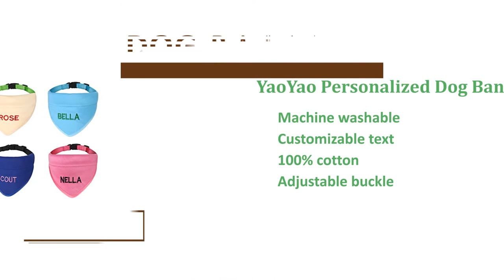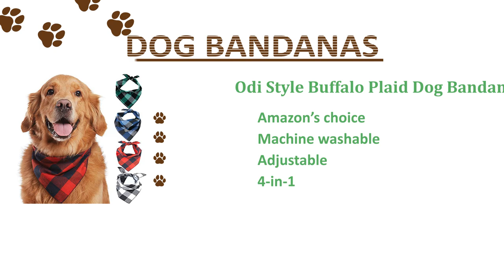The Best Dog Bandanas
Odi Style Buffalo Plaid Dog Bandana

MEWTOGO Dog Bandanas

My Themba Dog Bandana

SkyCOOOOL Navigation Style Puppy Bandana

YaoYao Personalized Dog Bandana

Tail Trends Formal Tuxedo Dog Bandana

Dog bandanas, bibs, or scarves are frequently worn for decorative purposes. Occasions through which it’s appropriate of these stylish scarves to include any holiday event, wedding, dinner, and maybe even around the walk for a lot of extra attention.

You wouldn't want your dog to get uncomfortable, so there's a few key features to think about. In addition they've created your dog look extra suave and lively, additionally they produce functions.

Factors to consider When Choosing Your Dog a Bandana

Size

Although most can be found in a universal size that's still customizable, we advise calculating your dog’s neck to make certain. You will need enough fabric to be able to tie a good knot. For your adjustable ones, it’s simpler to own some room to produce as the dog can get bigger or gains weight.

Closure

Most of the choices a little bit of fabric you tie a knot straight into secure around your dog. Additionally, there are ones with adjustable buckles, clips, and buttons. The knot options offer you full freedom to personalize the scale, because the additional options low on autonomy. However, the 2nd three choices give a safer fit.

Material

The material should be comfortable for that dog to relish wearing the bib. Look for fabric blends that are mostly cotton or 100% cotton.

Machine Cleanable

Reversible bandanas don’t require as much washing, however that won’t really matter if you are in a position to simply toss them inside the washer. Bandanas could absorb drool, dirt, water, etc and become an environment for bacteria and germs. Machine cleanable choices what you would like for the you want to utilize frequently.

Capabilities

Certain bandanas produced from specific fabric can awesome off your pooch. Since dogs don’t sweat, a moist bandana can be a manual approach to mimic our sweating mechanism to awesome off your pet. His body heat will evaporate the moisture within and awesome him off.

Conclusion

Bandanas tend to be useful than merely being eye chocolate. You'll find functional options that undertake the part of flea repellents. There are also medicated ones and scarves that could soothe your pet getting a relaxing scent. Within the finish throughout the day, your dog should enjoy it and it must be low maintenance.

Expert Tip

Don't leave your dog not being watched for extended periods getting a bandana, as they may be a strangulation hazard. Individuals with small adornments could pose just like a choking hazard too.